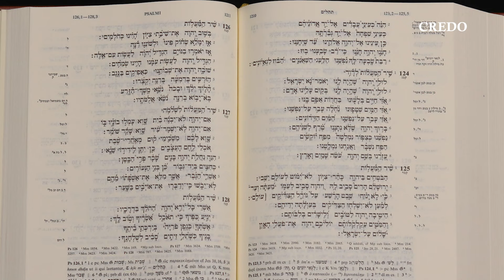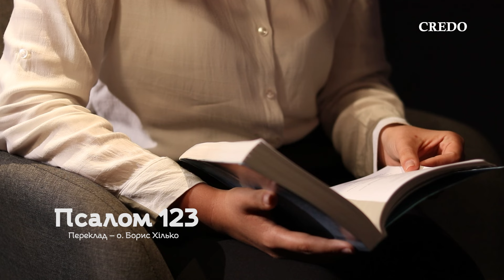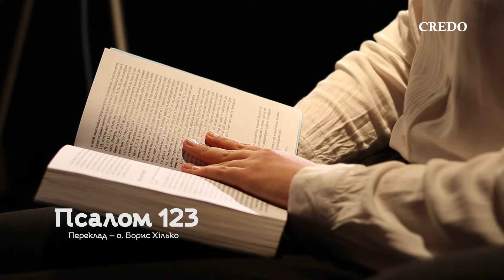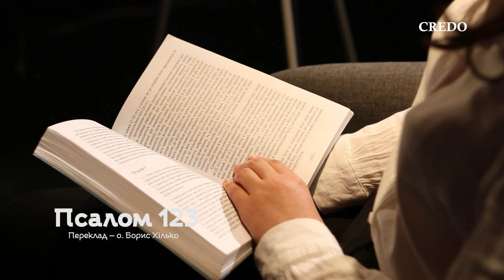Псалом 123. Молитва в час нещастя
Пропонуємо аудіоверсію «Книги Псалмів» у перекладі о. Бориса Хілька.